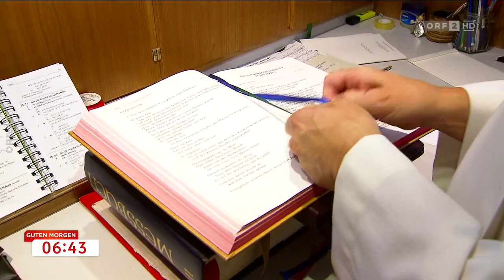Vom Schiedsrichter zum Diakon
Der ehemalige FIFA-Schiedsrichter Konrad Plautz wird am Wochenende im Innsbrucker Dom zum Diakon geweiht. Das ist aber noch lange kein Grund für den Seelsorger, um dem Fußball den Rücken zu kehren - und bleibt Schiedsrichterbeobachter.

Konrad Plautz (* 16. Oktober 1964 in Navis) ist ein österreichischer Politiker und ehemaliger Fußballschiedsrichter.

EM Spiel 2008 Spanien - Russland
EM Spiel 2008 Schweiz - Portugal